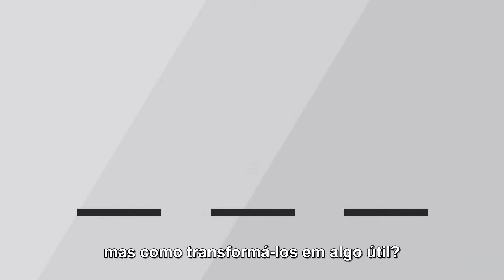Conheça a Producer Suite do novo Power Portfolio da Hexagon Geospatial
Como converter dados brutos em informação útil? A Producer Suite do novo Power Portfolio da Hexagon Geospatial faz isso para você